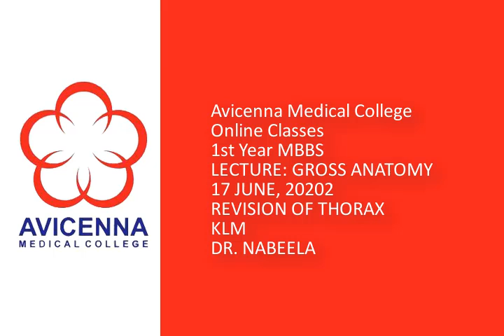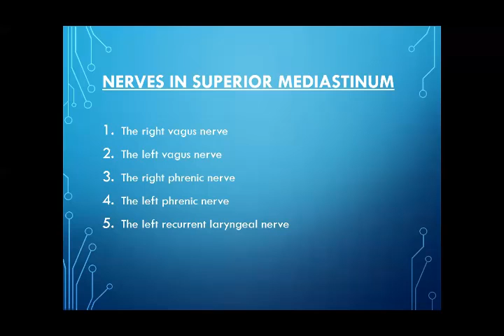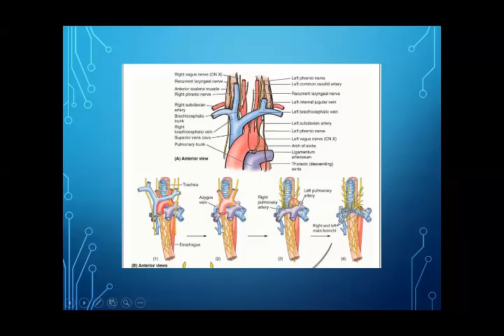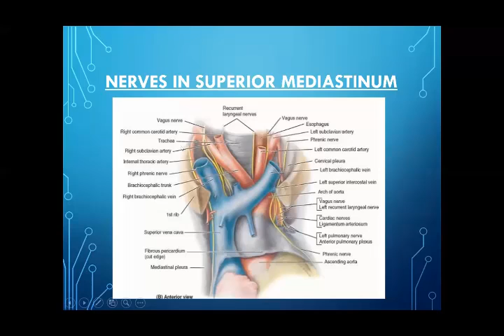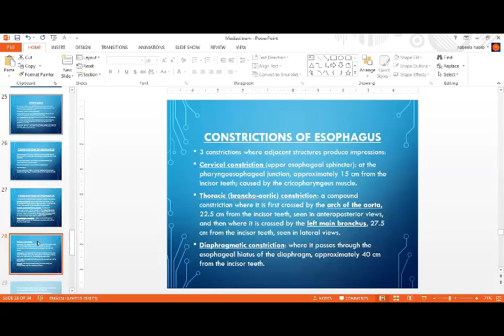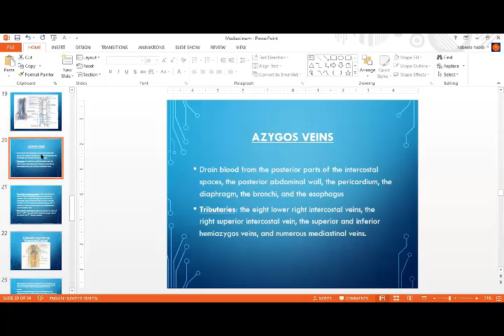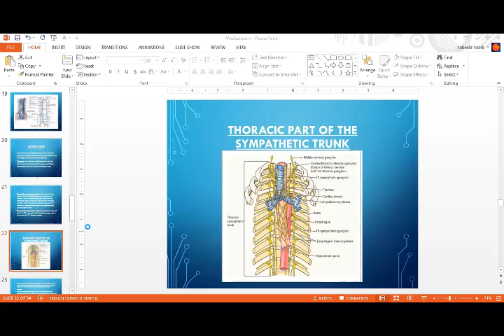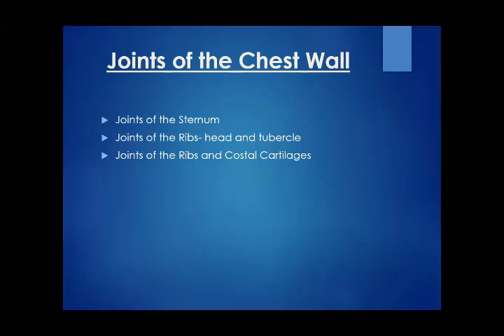6 17 20202 REVISION OF THORAX